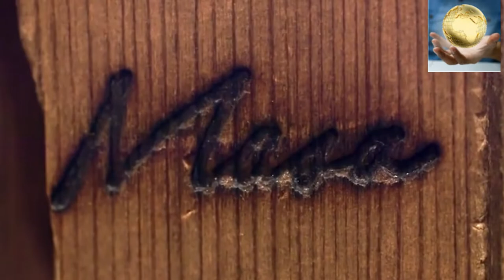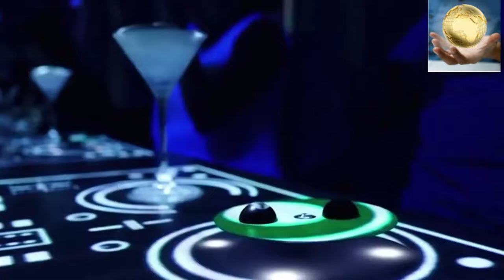🍜🍜🍜TOP MOST EXPENSIVE RESTAURANTS IN THE WORLD🍜🍜🍜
YOU WON'T BELIEVE WHAT YOU WILL SEE IN THIS VIDEO🔥🔥🔥🔥